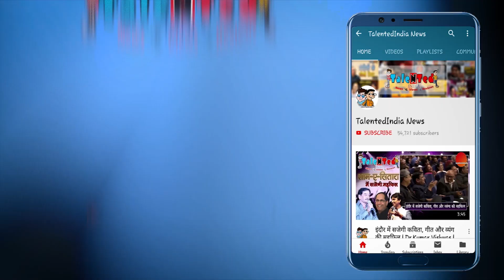मेहुल चौकसे के साथ बाबा रामदेव ने भी बैंको के 2200 करोड़ पेल दिए | Talented India News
रूचि सोया RBI की सूची में एक और नाम है। बैंकों द्वारा इंसॉल्वेंसी और बैंकरप्सी कोड की कार्यवाही शुरू करने के बाद कंपनी को हाल ही में पतंजलि आयुर्वेद ने अपने नियंत्रण में ले लिया। आरबीआई का कहना है कि बैंकों ने रूचि सोया के खाते में 2,212 करोड़ रुपये लिखे हैं। दिलचस्प बात यह है कि भारतीय बैंकों ने सिर्फ पतंजलि के अधिग्रहण के लिए धन नहीं दिया, उन्होंने इसके इक्विटी योगदान को एक बड़े विस्तार तक पहुंचाया।

पतंजलि आयुर्वेद ने एक्सचेंजों में एक फाइलिंग के अनुसार, रूचि सोया इंडस्ट्रीज में अपनी पूरी हिस्सेदारी 4,000 करोड़ रुपये के ऋण के लिए SBICAP ट्रस्टी को गिरवी रख दी।
roochi soya rbi kee soochee mein ek aur naam hai. bainkon dvaara insolvensee aur bainkarapsee kod kee kaaryavaahee shuroo karane ke baad kampanee ko haal hee mein patanjali aayurved ne apane niyantran mein le liya. aarabeeaee ka kahana hai ki bainkon ne roochi soya ke khaate mein 2,212 karod rupaye likhe hain. dilachasp baat yah hai ki bhaarateey bainkon ne sirph patanjali ke adhigrahan ke lie dhan nahin diya, unhonne isake ikvitee yogadaan ko ek bade vistaar tak pahunchaaya.

patanjali aayurved ne eksachenjon mein ek phailing ke anusaar, roochi soya indastreej mein apanee pooree hissedaaree 4,000 karod rupaye ke rn ke lie sbichap trastee ko giravee rakh dee.

Ruchi Soya is another name on the RBI’s list. The company was recently taken over by Patanjali Ayurved, after banks initiated Insolvency and Bankruptcy Code proceedings against it. The RBI says banks have written off Rs 2,212 crore in the Ruchi Soya account. Interestingly, Indian banks didn’t just fund Patanjali’s acquisition, they even funded its equity contribution to a large extend.

Patanjali Ayurved pledged its entire shareholding in Ruchi Soya Industries to SBICAP Trustee for the Rs 4,000 crore loan, according to a filing on the exchanges.